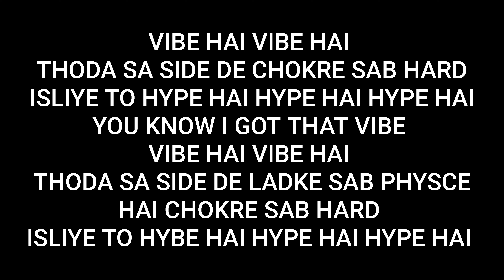1K Followers Special (On Instagram)